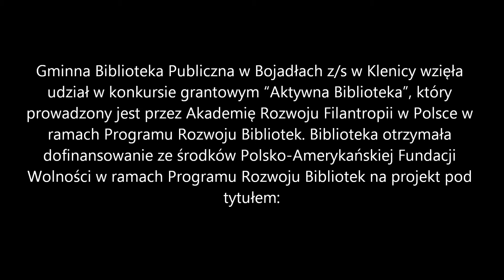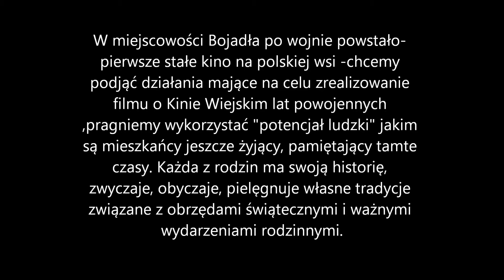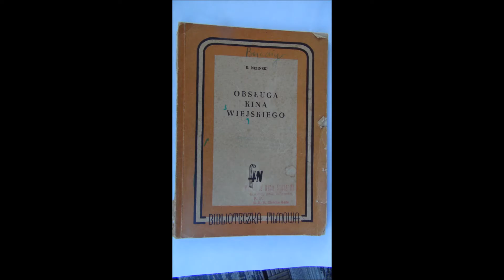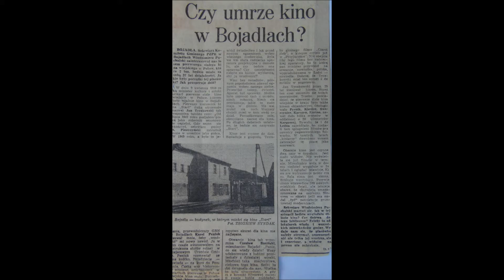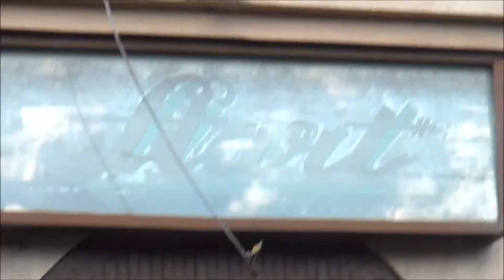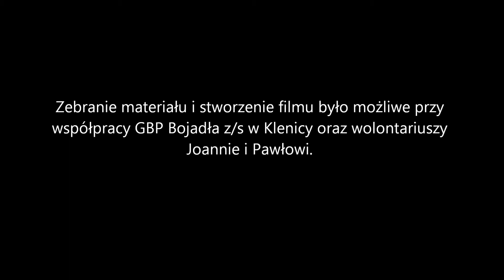Kino Bojadła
Gminna Biblioteka Publiczna w Bojadłach z/s w Klenicy wzięła udział w konkursie grantowym "Aktywna Biblioteka", który prowadzony jest przez Akademię Rozwoju Filantropii w Polsce w ramach Programu Rozwoju Bibliotek. Biblioteka otrzymała dofinansowanie ze środków Polsko-Amerykańskiej Fundacji Wolności w ramach Programu Rozwoju Bibliotek na projekt pt.
Gromadzenie I Dokumentowanie Regionalnych Źródeł Historycznych- Świadectw
 Życia  Codziennego I Niecodziennego Mieszkańców Gminy Bojadła.

Cel projektu:
Ożywienie historii naszych miejscowości. Poszerzenie oferty kulturalnej -edukacyjnej-informacyjnej biblioteki i zachęcenie mieszkańców do działania poprzez zainteresowanie dziedzictwem kulturowym własnej miejscowości i jej mieszkańców. W miejscowości Bojadła po wojnie powstało- pierwsze stałe kino na polskiej wsi -chcemy podjąć działania mające na celu zrealizowanie filmu o Kinie Wiejskim lat powojennych ,pragniemy wykorzystać" potencjał ludzki" jakim są mieszkańcy jeszcze żyjący, pamiętający tamte czasy. Każda z rodzin ma swoją historię, zwyczaje, obyczaje, pielęgnuje własne tradycje związane z obrzędami świątecznymi i ważnymi wydarzeniami rodzinnymi.
Zaangażowani mieszkańcy, otrzymali szansę pokazania rodzinnych zdjęć, mogli odświeżyć wspomnienia, mogli uczestniczyć w wielkiej przygodzie z historią, poprzez nawiązywanie kontaktów, szukanie świadków historii, nagrywanie relacji, gromadzenia dokumentów świadectw życia codziennego i niecodziennego. Projekt  trwa od 1 stycznia 2013r. do 30 czerwca 2013.

„ Bardzo dziękujemy wszystkim uczestnikom w ocalaniu historii od zapomnienia naszej Gminy Bojadła"